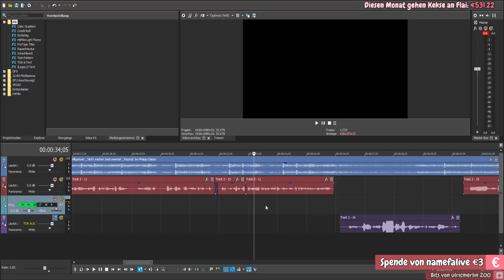Jinjas Best of Twitch: die Dritte